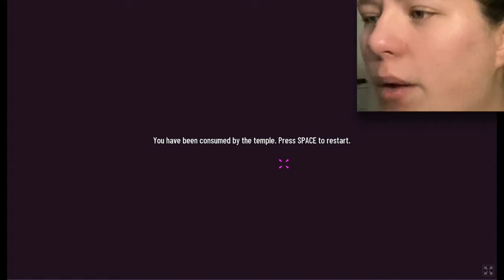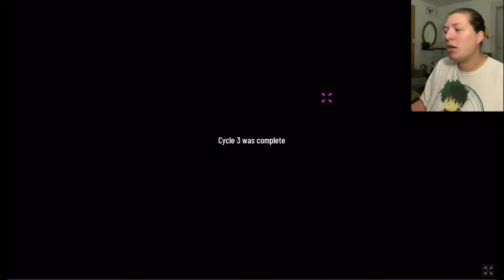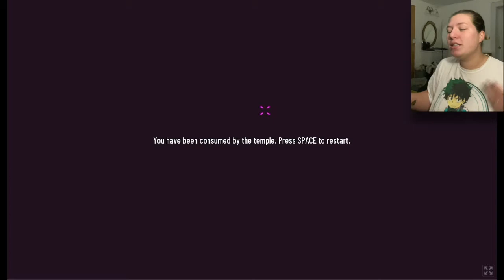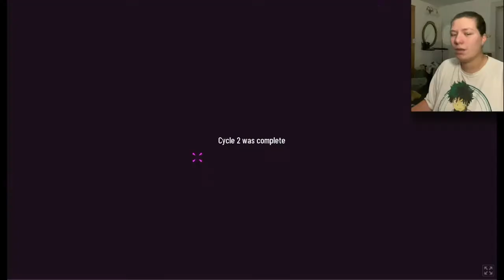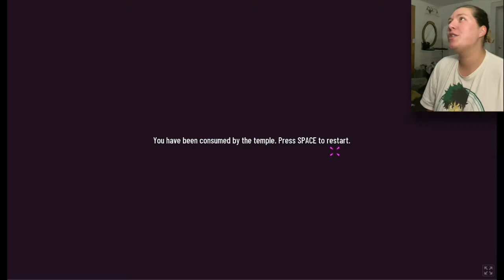WE GOT 1000 BLOOD DROPS THEN DIED IN CHAMBER!!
Choose which rooms to add to a dangerous temple while exploring its secrets and trying to escape.

Don't worry, a ghost friend is there to  help you. For a price, of course.

Won 1st place overall and 2nd in Graphics at Ludum Dare 47 game jam ❤